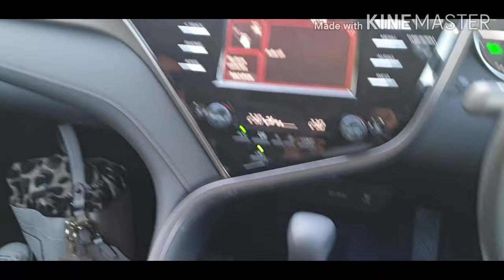INSTALLING TUB LINER/SOFT TONNEAU COVER + TOYOTA HI LUX SR5 + FIRST CAR SERVICE OF OUR OLYMPUS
ByaheNiKuyaWorld(adsbygoogle = window.adsbygoogle || ).push({ google_ad_client: "ca-pub-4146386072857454", enable_page_level_ads: true });